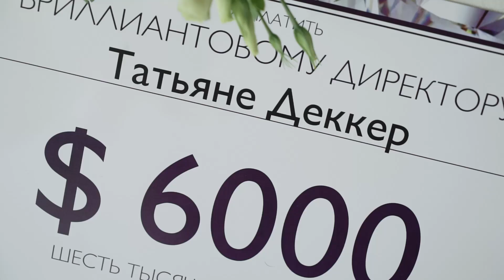Татьяна Деккер, новый Бриллиантовый Директор. Полная версия интервью.